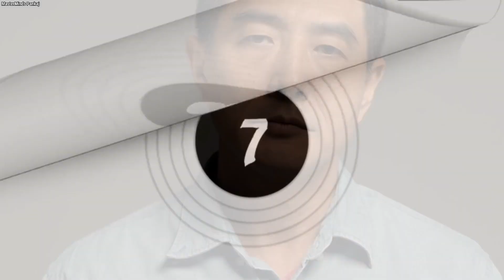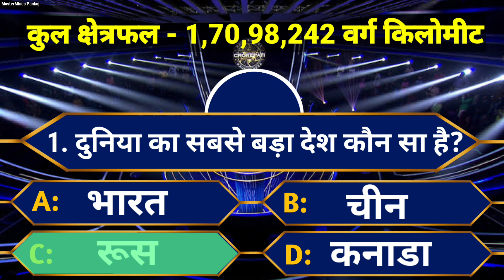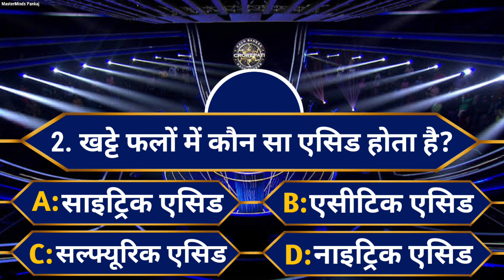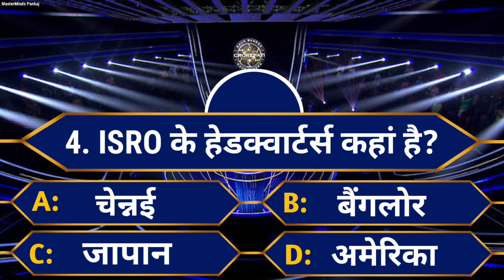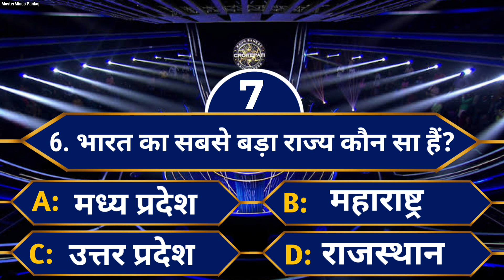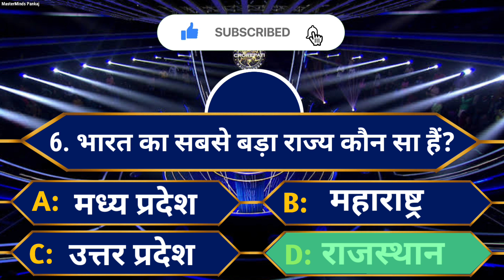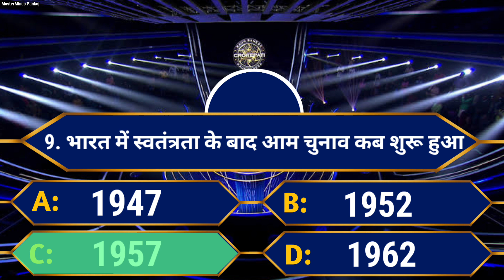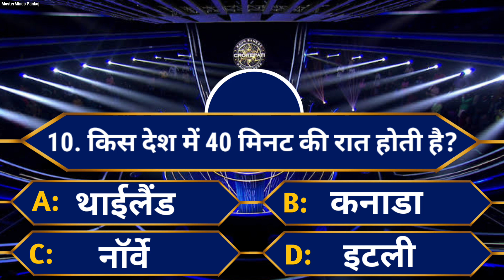किस देश में सिर्फ 40 मिनट की रात होती हैं? KBC Episode - 03 || Gk Question Answer in Hindi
किस देश में सिर्फ 40 मिनट की रात होती हैं? KBC Episode - 03 || Gk Question Answer in Hindi || Gk Question

किस देश में सिर्फ 40 मिनट की रात होती हैं
Kis Desh Me 40 Minute Ki Raat Hoti Hai
Kis Desh Me Sirf 40 Minute Ki Raat Hoti hai
Current affairs Gk Question Answer
Current affairs Gk Question Answer in Hindi
KBC
KBC Episode - 03
Kaun Banega Crorepati
Kaun Banega Crorepati Episode - 03
Gk Quiz Questions Answer
Gk Quiz
MasterMinds Pankaj